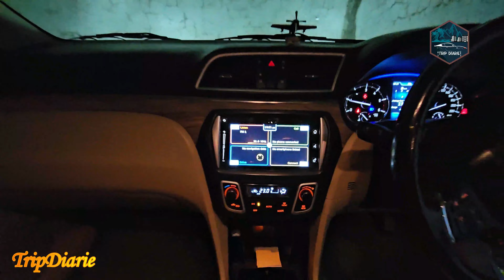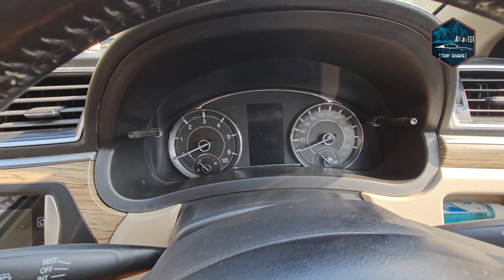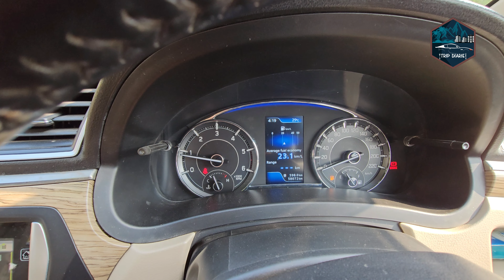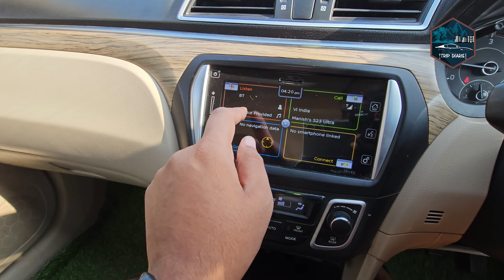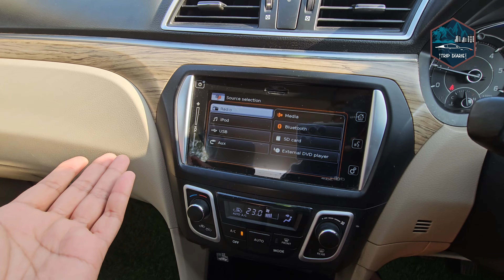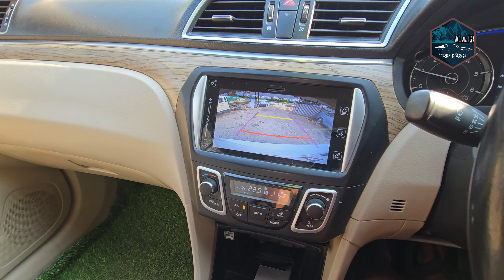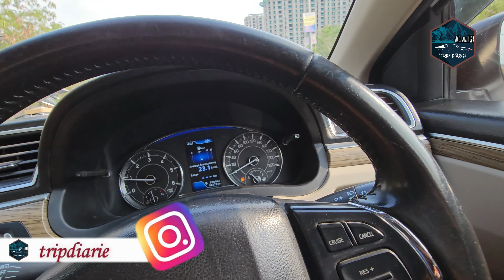Maruti Ciaz 1.5 Alpha Real Life Review| Ownership Cost| Second Hand Buy or Not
Welcome to yet another video of tripdiarie(tripdiaries). In today's video, we'll have the video for Maruti Ciaz 1.5 alpha diesel ownership, the real life review, cost of ownership and should you buy it preowned/second hand or not.

Agar aap channel pe naye hain toh subscribe karein so that aap koi video miss na karein If you're new to the channel, please subscribe and press the bell icon for updates. Thank you all for your support!